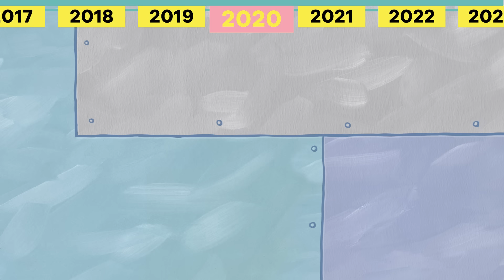MY LEG! Timeline 😫🦵 20 Years of Fred the Fish | SpongeBob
MY LEG! Timeline 😫🦵 20 Years of Fred the Fish | SpongeBob Hopefully Fred the Fish has good health insurance, because over 20 years of broken legs has to add up! Let's dive into a complete timeline of every apperance of Fred screaming MY LEG! through the years on SpongeBob SquarePants!